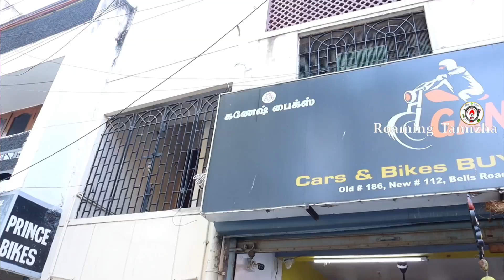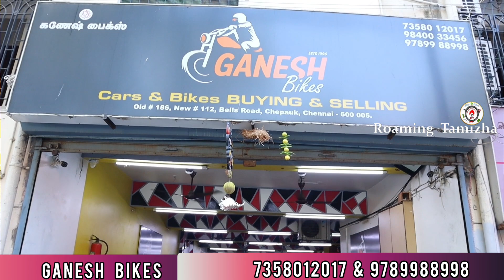ganeshbikes | Big Second hand bikes market tamil | Latest Super & Sports bikes showroom Chennai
Harley Davidson, KTM RC, DUKES, R15s, RE & Big Second hand super & Sports bikes Collections

msr bikes
msr auto consulting trichy

dablulifestyle vlogs,
dablulifestyle video,
dablulifestyle second hand bike Market video,
Gowahati second bike,
second hand bike ktm390,
 second bike R15bs6,
 second bike ktm,
 2nd bike assam,
utar gowahati second bike,
 used_bike_in_north_gowhati,
 second hand bike assam guwahati,
2nd hand bike in guwahati assam,
used bike Market in,
affordablesecondhandbike Olymptrade olympkannada SECONDHAND BIKES IN BANGALORE SUPERBIKES SALES IN BANGALORE second hand bike in delhi,second hand bike in kolkata, bike bangalore olx